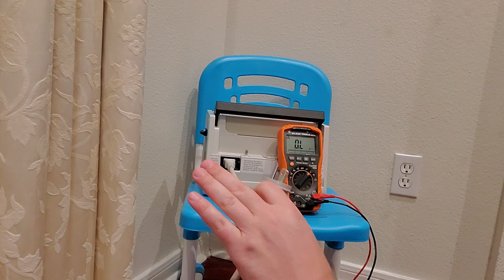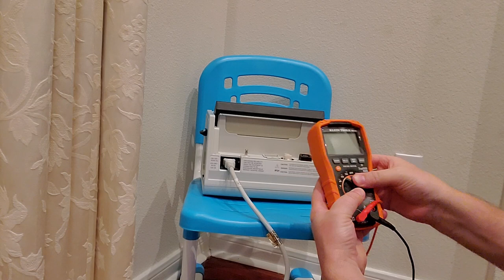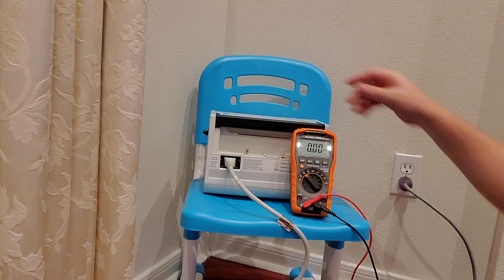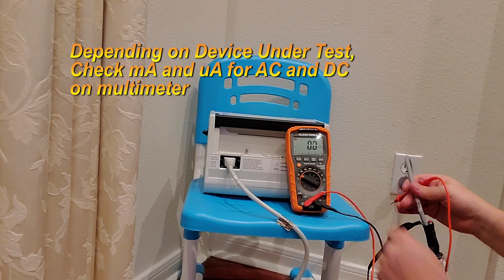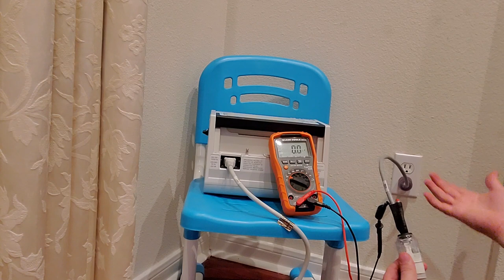Electrical Safety with Multimeter Jig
Most electrical safety measurements can be done with a regular multimeter (like ground resistance and Attached Ground Leakage).  To really see what's going on with a medical device you need to lift the ground and test the device with the power on. For this, I have a jig that's easy to make and easy to use.
Many developing countries and remote locations might not have the budget or logistics to purchase and maintain a calibrated official electrical safety analyzer. Yet, all electrical repair centers have some sort of multimeter.
With this jig, those locations can now preform a normal electrical safety. I am trying to grow this channel to deliver better content.